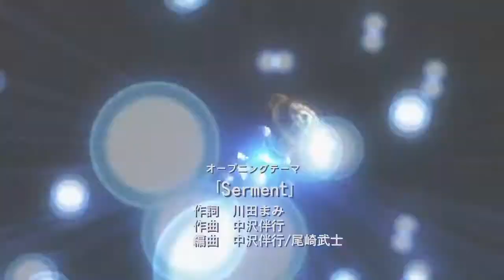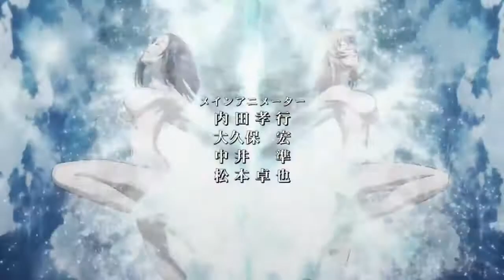Amv /(I Need Your Love) 2013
Animes (Op,Ed):
1/Kami Nomi zo Shiru Sekai Megami Hen,
2/ Little Busters!,
3/C3,
4/Date A Live,
5/Devil Survivor 2,
6/Magi- The Labyrinth of Magic ,
7/Fairy Tail,
8/Golden Time ,
9/Gosick,
10/Guilty Crown,
11/Hakushaku to Yousei,
12/Hanasaku Iroha ,
13/Cardcaptor Sakura,
14/Hyouka,
15/IS Infinite Stratos 2 ,
16/Karin (Chibi Vampire) ,
17/Karneval ,
18/Kimi ni Todoke 2nd Season,
19/Kimi ni Todoke,
20/Kyoukai no Kanata,
21/La storia della Arcana Famiglia ,
22/Mew Mew Power ,
23/Pandora Hearts,
24/Red Data Girl,
25/Saint Seiya Omega Ω ,
26/Shakugan no Shana 3 ,
27/Shingeki no Kyojin,
28/Strike the Blood ,
29/Tasogare Otome x Amnesia ,
30/Tokyo Ravens,
31/Tonari no Kaibutsu-kun ,
32/Toradora,
33/Tsubasa ,
34/ COPPELION.
Bon visionnage!!!